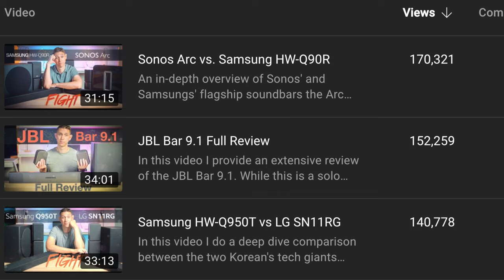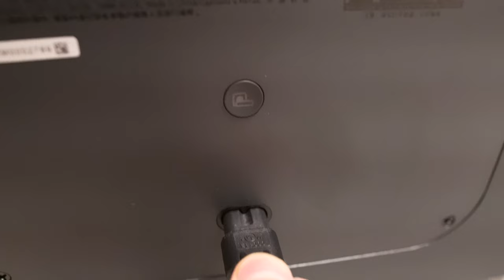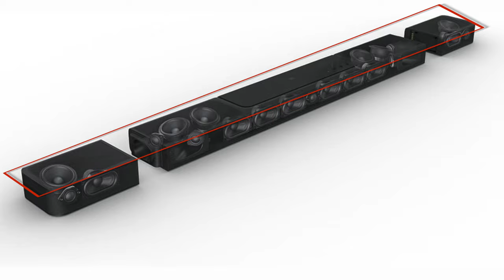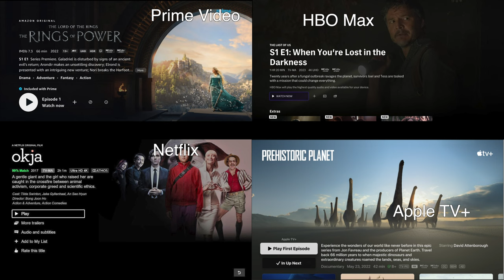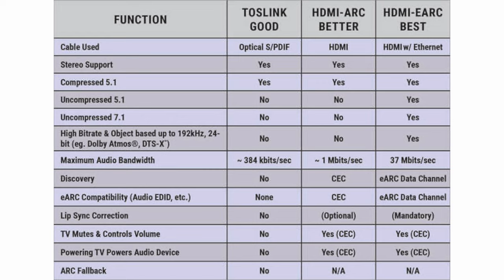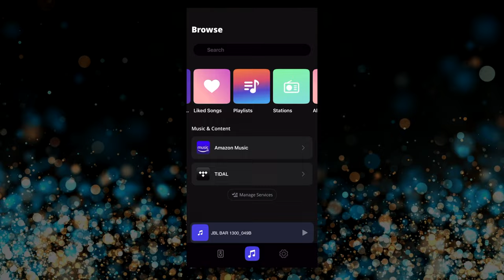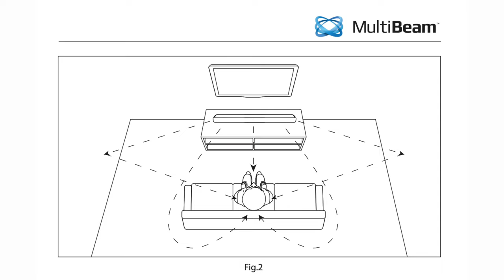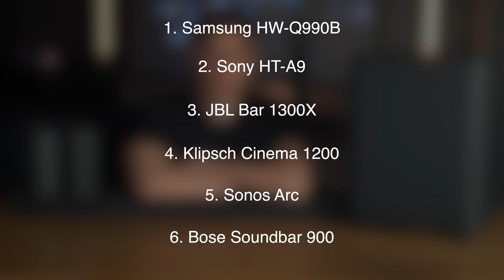JBL Bar 1300X Full Review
I get all up in the JBL Bar 1300X's business and tell you all about it.

Chapters:
0:00 intro
2:27 unbox
3:41 setup
5:52 design and build
9:12 driver array
11:15 audio codec support
13:33 display
14:08 ports
16:32 wireless playback
17:21 controllers
21:16 sound quality
29:33 wrap-up